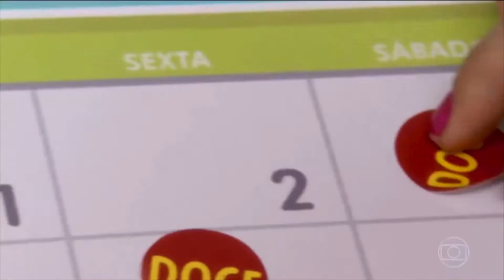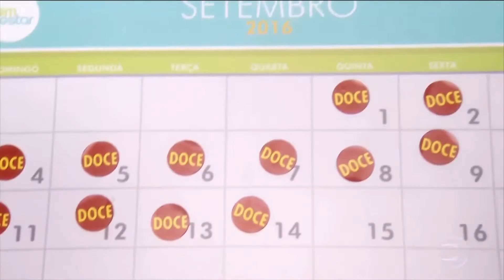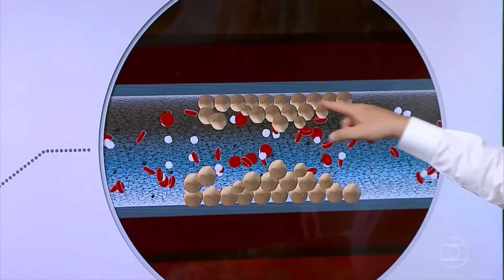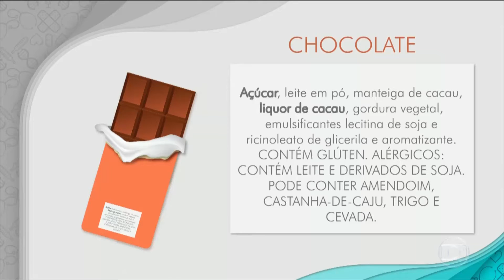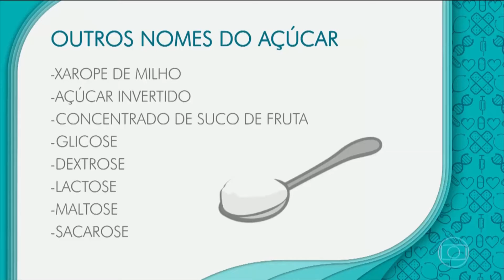Bem Estar - 27/9/2016, Açúcar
Bem Estar - Edição de Terça-feira, 27/09/2016

Açúcar demais pode fazer mal para o coração. Os efeitos do açúcar são tão negativos, que a Associação Americana do Coração recomendou que crianças com menos de dois anos não comam açúcar.

Excesso de açúcar pode fazer mal ao coração

O excesso na quantidade de açúcar no sangue leva à hiperglicemia, causando diabetes, que agride os vasos sanguíneos. Isso acarreta o aumento de chances de derrame cerebral, infarto e insuficiência renal.

Associação americana recomenda que criança antes dos dois anos não coma doces

A cultura brasileira de adoçar as bebidas é prejudicial porque o açúcar de adição não tem nenhuma nutrição, basicamente, é só calorias vazias.

O primeiro ingrediente nos rótulos dos produtos é sempre o que está em maior quantidade

É fundamental ler os rótulos dos produtos. Conheça alguns nomes que o açúcar recebe nos rótulos. Um brigadeiro e uma banana t~em praticamente a mesma quantidade de calorias, o que diferencia é o valor nutricional.

Dona Rosana aceita de desafio e consegue reduzir o consumo de sal

Para ela, comida boa era comida salgada. Ela usava, em média, 17 gramas de sal refinado por dia - mais de três vezes do que recomendado, que são 5 gramas por dia.